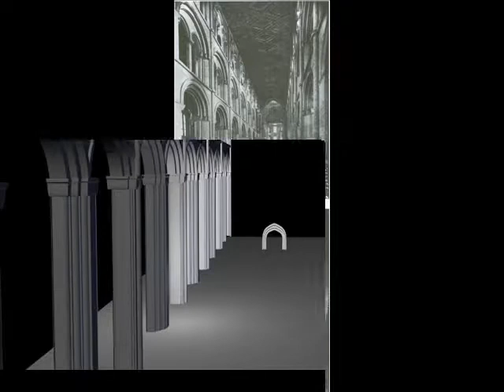Romanesque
The Romanesque Style